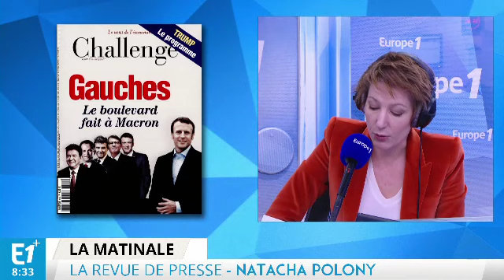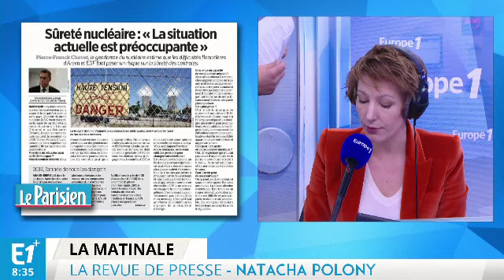Emmanuel Macron : ce qu'il a dans la tête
La presse quotidienne revient ce jeudi sur le boulevard fait à Macron dans la campagne présidentielle.